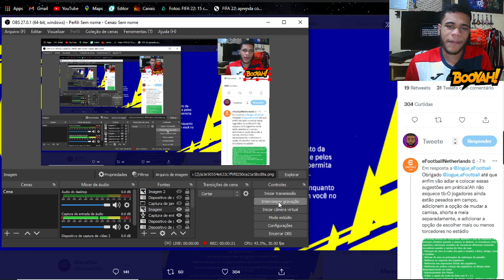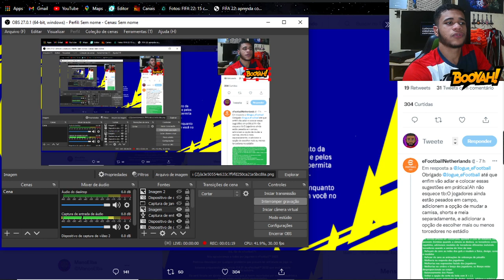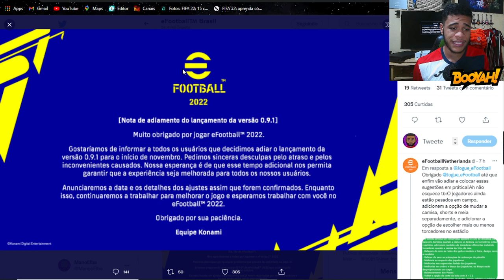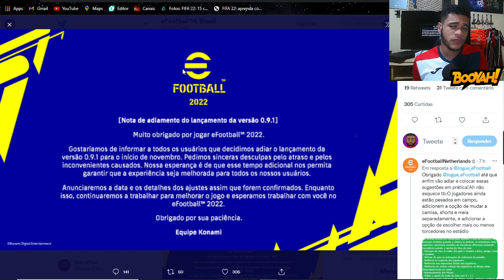EFOOTBALL 2022 - OFICIAL! TIMES E MODOS PODEM NÃO CHEGAR! ATUALIZAÇÃO FOI ADIADA!